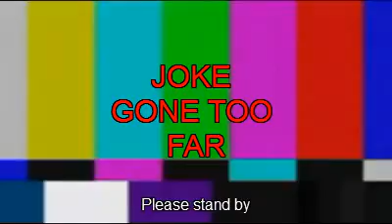Harrison Laine - Mac and Me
A review of a movie that rips off a classic film.